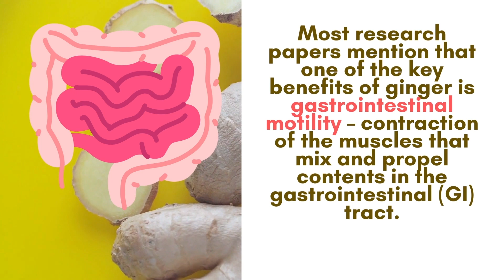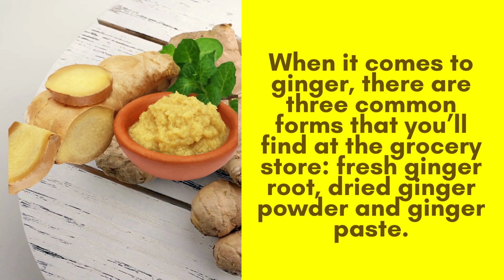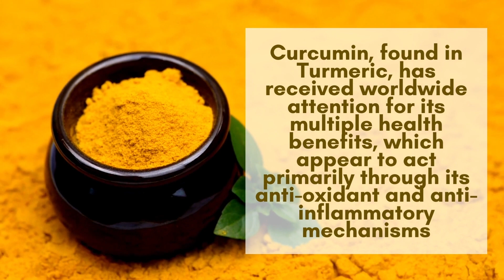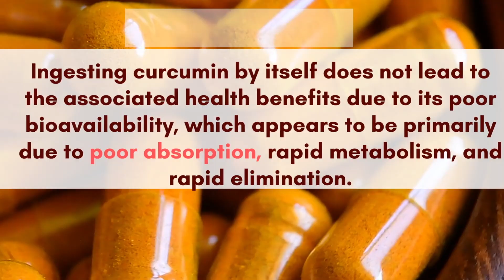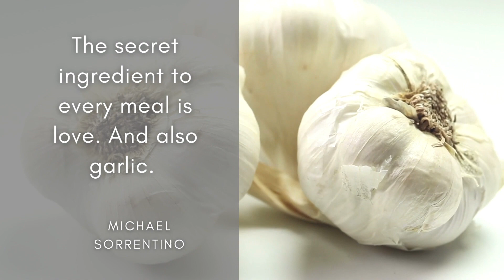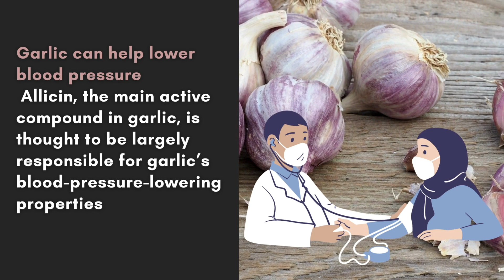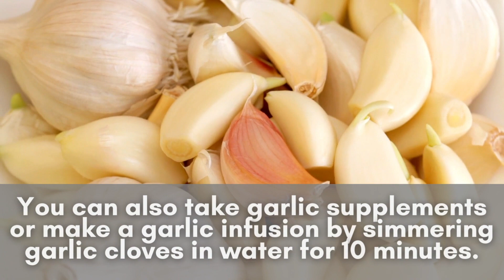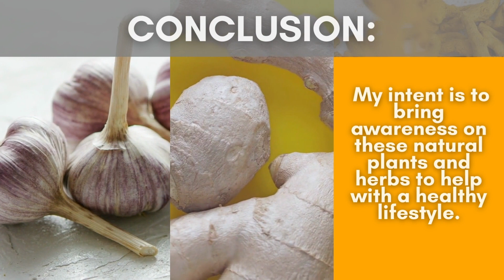Nature's miracle pill | Ginger, Turmeric, Garlic | top benefits | how to use